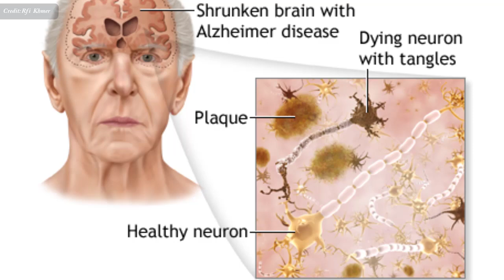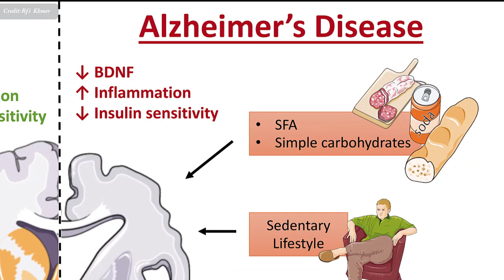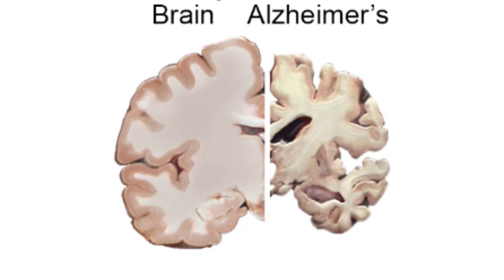ជំងឺ​វង្វេងវង្វាន់៖ តើជំងឺ​វង្វេងវង្វាន់មាន​​​សញ្ញា​ប្រាប់ឱ្យ​ដឹង​ជា​​​​មុន​ ដែរឬទេ?, Alzheimer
In this video we want to show you about ជំងឺ​វង្វេងវង្វាន់៖ តើជំងឺ​វង្វេងវង្វាន់មាន​​​សញ្ញា​ប្រាប់ឱ្យ​ដឹង​ជា​​​​មុន​ ដែរឬទេ , Alzheimer , SUCCESS REVEAL

វង្វេង​វង្វាន់ Alzheimer ជា​ជំងឺដ៏​គួរ​ឱ្យ​ភ័យ​ខ្លាច​មួយ​សម្រាប់​មនុស្ស​ចាស់ និង​កូន​ចៅ​ដែល​ជា​អ្នកទទួលបន្ទុក​មើល​ថែ​ឪពុកម្តាយ​ជរា។

✮✮✮✮✮ Enjoy!

✡ ABOUT US ✡
.: Why We create SUCCESS REVEAL channel :.
1. To inspire, Motivate, create new entrepreneur
2. Share Business knowledge, Entrepreneurship, Success
3. Free Business Education Online